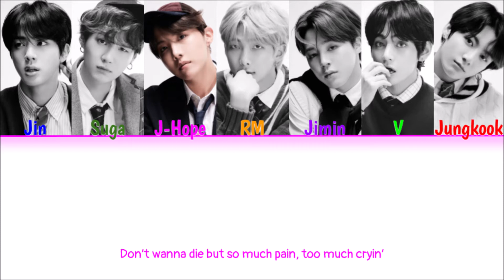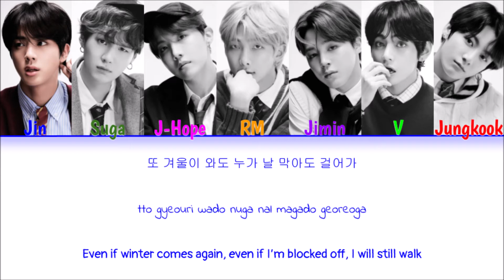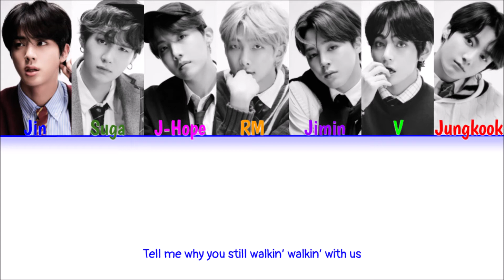BTS - We Are Bulletproof: The Eternal (Color Coded Han|Rom|Eng Lyrics)